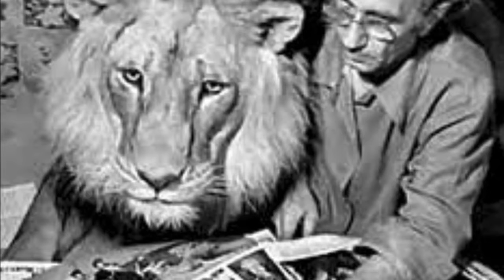Berberov Ailesi'nin Karanlık Hikayesi ! bir aslan hayatlarını mahvetti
Berberov Ailesi'nin Karanlık Hikayesi